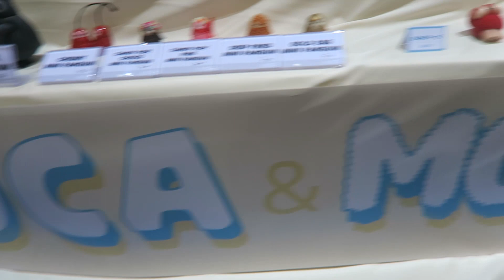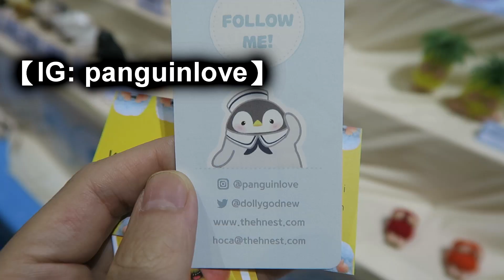【玩具日記-搪膠公仔系列】號外編 { Summer Soul 2018-Part 3! }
記得做好《三部曲》!
Remember To Do “ 3 “ Step!
忘れない《三部曲》!

2.) 讚好! Like!
3.) 分享! Share!

YA~YA~YA~

SummerSoul 2018
日期：2018年8月18日（星期六）
時間：11:00-17:00
地點：香港九龍旺角奶路臣街38號

SummerSoul 2018
Date: August 18, 2018 (Saturday)
Time: 11:00-17:00
Venue: 38 Milk Road, Mong Kok, Kowloon, Hong Kong

【玩具日記】Facebook 專頁:
【Toys Diary】Facebook Page:

《鬼忍堂》Facebook 專頁:
《Oni Ninja Hall》Facebook Page:

甲虫少年-Teens Beetles Facebook 專頁:
甲虫少年-Teens Beetles Facebook Page:

Caspar@【玩具日記】@《鬼忍堂》@甲虫少年-TeensBeetles